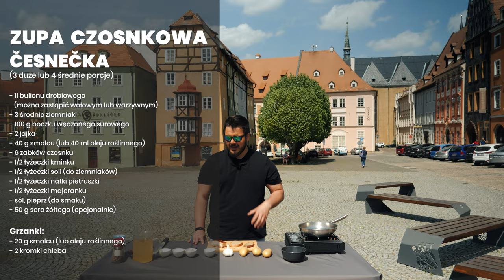ZUPA CZOSNKOWA tak dobra, że jej twórca powinien dostać Nobla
Zupa czosnkowa to jedna z najpopularniejszych czeskich zup. Najczęściej jedzona jest w okresie jesienno-zimowym ponieważ jest bardzo rozgrzewająca oraz aromatyczna. Wiosną i latem również smakuje świetnie. Podczas nagrywania odcinka przechodniów odwiedzających rynek w Chebie podczas nagrywania tego odcinka podchodziło i pytało co tak ładnie pachnie i pytało czy będzie można tego spróbować!

Jeśli film Ci się podoba to zostaw komentarz oraz daj łapkę w górę 👍 w ten sposób pomożesz w rozwoju kanału!

Partnerem odcinka jest Czeska Centrala Ruchu Turystycznego - CzechTourism, a odcinek nagrywaliśmy w pięknym miasteczku Cheb na południu kraju karlowarskiego.

ZUPA CZOSNKOWA (Česnečka)
(3 duże lub 4 średnie porcje)

- 1l bulionu drobiowego (można zastąpić wołowym lub warzywnym)
- 3 średnie ziemniaki
- 100 g boczku wędzonego surowego
- 2 jajka
- 40 g smalcu (lub 40 ml oleju roślinnego)
- 6 ząbków czosnku
- 1/2 łyżeczki kminku
- 1/2 łyżeczki soli (do ziemniaków)
- 1/2 łyżeczki natki pietruszki
- 1/2 łyżeczki majeranku
- sól, pieprz (do smaku)
- 50 g sera żółtego (opcjonalnie)

GRZANKI
- 20 g smalcu (lub oleju roślinnego)
- 2 kromki chleba

Rozdziały:
0:00 Zupa Czosnkowa - wstęp
0:34 Lista składników
1:19 Przygotowanie zupy czosnkowej
6:20 Podanie